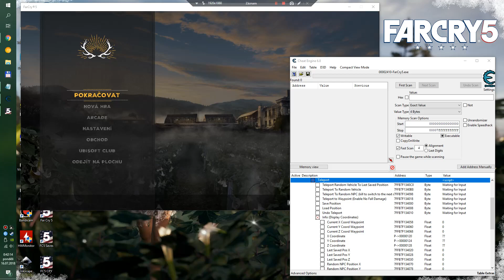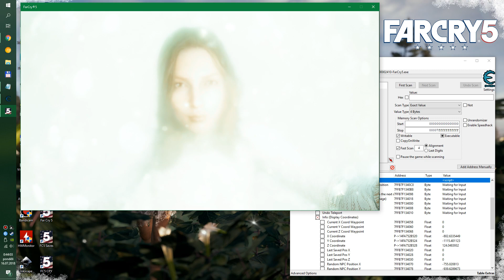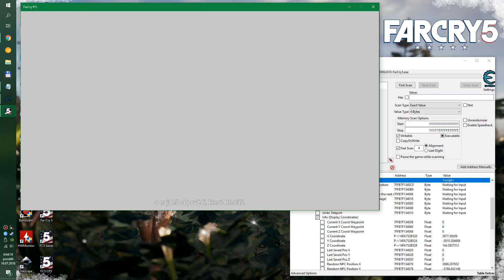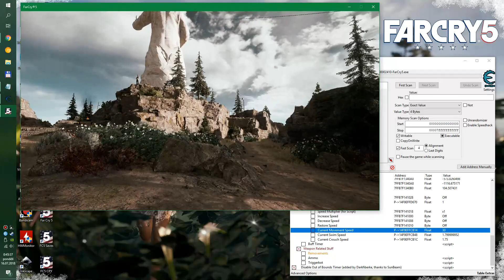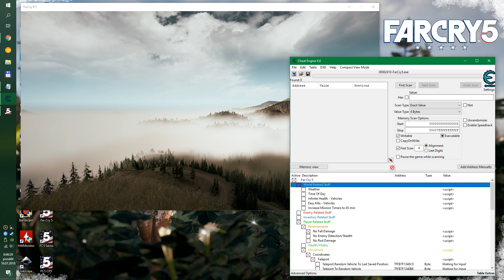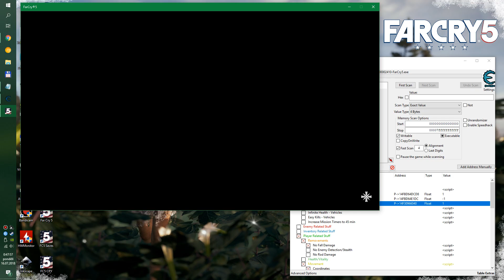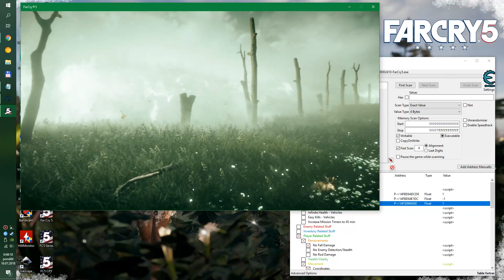Far Cry 5 Out of bounds - Second Bliss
At first sorry for czech subtitles, I tried to switch to english but I got the granite error when loading savegame.

Anyway, this is the second Bliss mission. As you can't there view map, take a weapon or jump, it is quite hard to get outside bounds. Moreover when you try to go to side, you will be retuned.
Only way is teleporting to a position, like me near The Father statue. Then you can move around whole Hope County, but without jumping and weapons.

Not awesome, but just interesting...

For modding and talking about FC games, join our FCModding Discord server